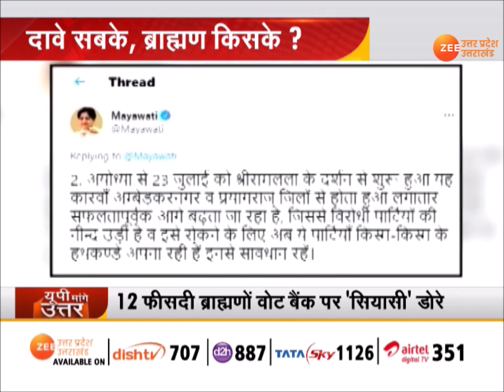यूपी मांगे उत्तर| सबने लगाया ज़ोर किसका होगा ब्राह्मण? UP brahmin politics Hindi News | BJP | BSP SP